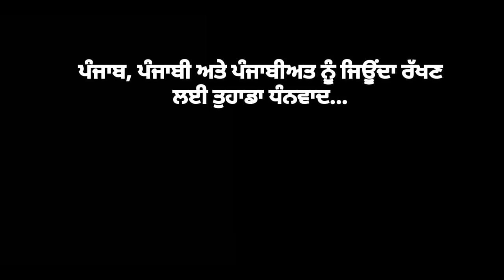ਵੱਡੀ ਸੱਧਰ- ਬਲਵੰਤ ਗਾਰਗੀ | Vaddi Saddar- Balwant Gargi | Popular Punjabi audio story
ਵੱਡੀ ਸੱਧਰ- ਬਲਵੰਤ ਗਾਰਗੀ
Vaddi Saddar- Balwant Gargi

Aspirations travel across the generations. They not only ignite the desire to persuade the generation in charge to prompt their young ones to fulfill them.

'Vaddi Saddar', a story written by Balwant Gargi is all about the dreams which each of us see in our children and wish that one day they will understand and accomplish them and the tables turn upside down when the new saplings create their own world where they try to get their own dreams and forget about the aspirations of the prior generations.